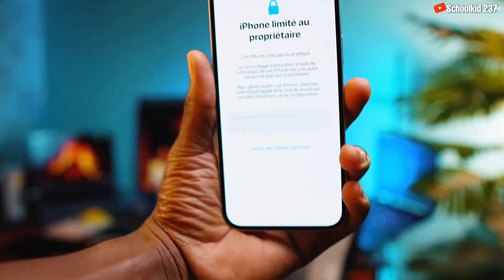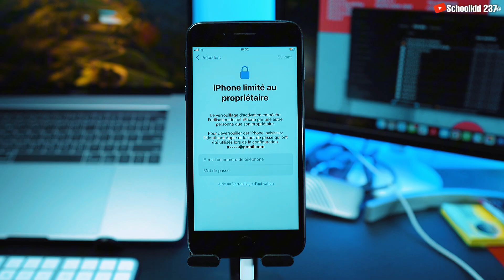NOUVEAU BYPASS iCloud iOS 12-18.0.1 - Mise à jour 14-11-24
Comment contourner le verrouillage d’activation iCloud Facilement. Contournement iCloud avec l’application iRemove Tools. Votre iPhone ou iPad doit être sur l’écran de verrouillage iCloud, donc si votre appareil affiche le message, iPhone désactiver ou indisponible ou alors verrouiller sur le mot de passe alors, il faut restaurer votre pc avant.

💻 Enregistrement du Numéro de série sur